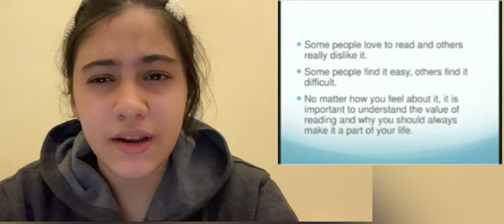AL EKHLASS GOT TALENT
الاسم : جنى عبد اللطيف
الصف : الثامن
Reading : الموهبة
رقم التصويت : 92